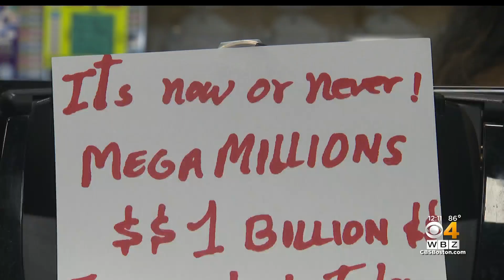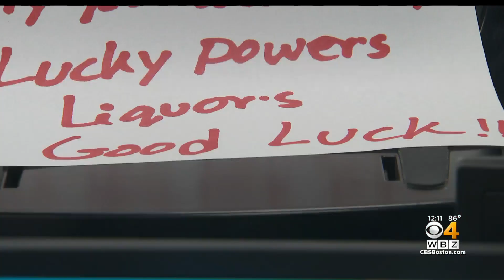Lowell store hopes for another lottery winner after selling $294M Mega Millions ticket years ago